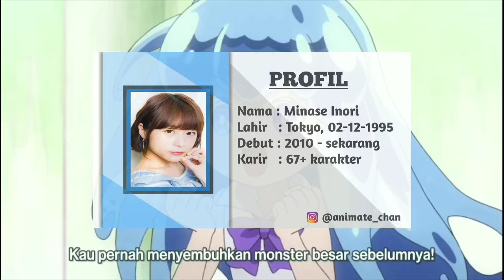5 karakter dengan seiyuu yang sama seperti Merc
Minase Inori (inorin) sebagai seiyuu (pengisi suara) karakter Merc dari anime Merc Storia: Mukiryoku no Shounen to Bin no Naka no Shoujo.
!SPOILER ALERT!

Anime : Merc Storia: Mukiryoku no Shounen to Bin no Naka no Shoujo
Japanese : メルクストーリア -無気力少年と瓶の中の少女-
Episodes : 12 episode
Status : Aired Oct 11, 2018 to ?
Broadcast : Thursdays at 22:30 (JST)
Studios : Encourage films
Source : Game
Genres : Action, Adventure, Magic, Fantasy
Source : MAL

Klik loncengnya juga yaa..😁😁😁
No reupload, hanya terinspirasi dari channel Joseph Six